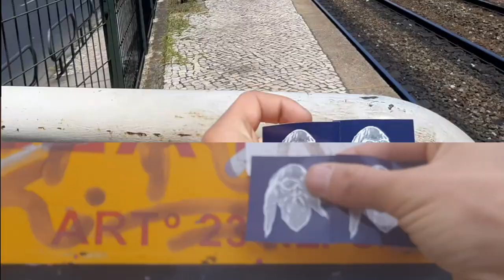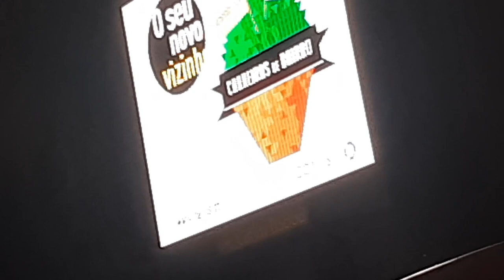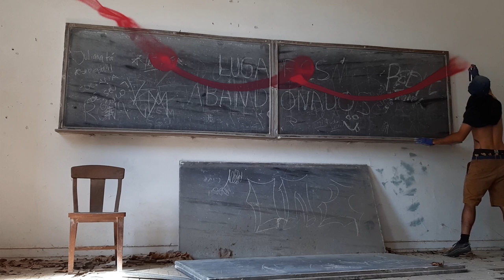industrie25 x Inthestreet 25 x lisbon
one week in lisbon with the crew redk